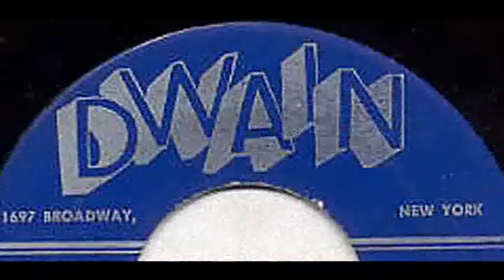Five Discs - MY CHINESE GIRL - 1959 Upbeat!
Bunch of italian and black guys from the Bedford-Stuyvesant district of Brooklyn.
Mario deAndrade (lead), Andrew Jackson (bass), Paul Albano (first tenor), Tony Basile (second tenor) and Joe Barsalona (baritone).